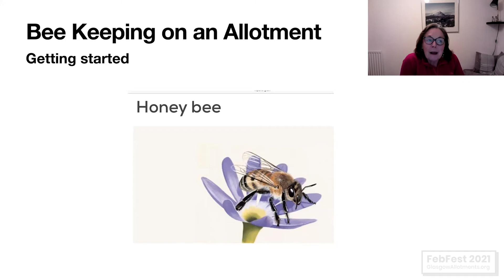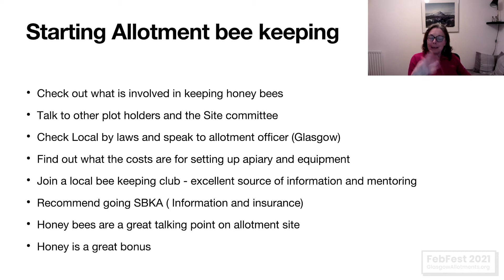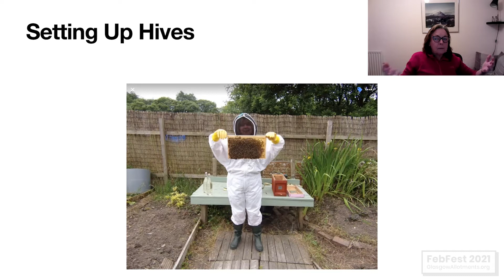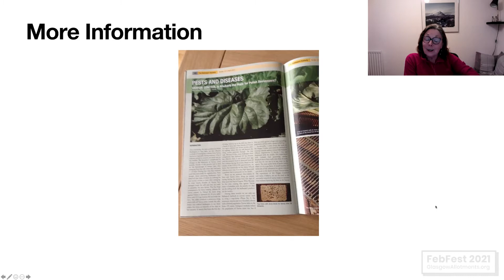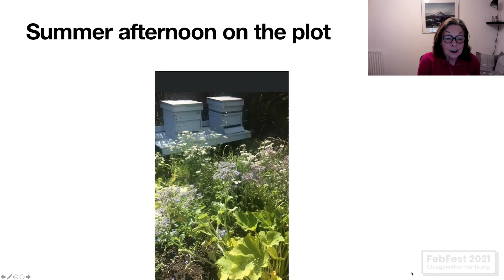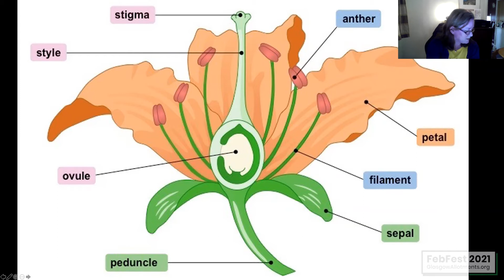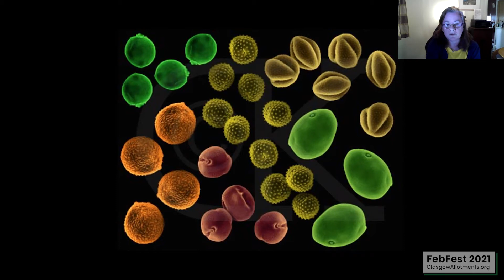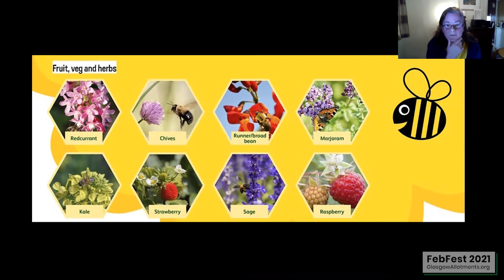Wildlife Plotters: The Birds and the Bees // Febfest 2021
Speakers:

Part of FebFest 2021 - an online celebration of allotments from the Glasgow Allotments Forum. Recorded Tue 23rd Feb

Talk descriptions:

Brian has been a keen bird lover for many years and hopes after his talk you all can look at our  our feathered friends with more interest and  think what you could do to give them a helping hand.

Jane has been interested in wild bees all her life and organises her allotment to help them thrive. She is going the chat about the joy of bumble bees and other bees and what you might be able to do to help them.

Delia and Cat both keep bees; Delia on her plot, and Cat in her garden. They have a fantastic wealth of knowledge between them about keeping perhaps the allotment's most controversial and misunderstood segment of wildlife!

Abi, a friend of GAF from over at Propagate, will be on hand to offer perspectives from the world of nature-friendly food growing.

Chapter markers:

00:00 Intro
01:57 Supporting wild bees - Jane Sillars
15:39 Supporting bird populations - Brian Timms
28:30  Cultivating bees in hives - Delia Henry
48:00 Planting to feed bees - Cat Morrison
01:07:27 Nature-friendly growing discussion - Abi Mordin
01:27:32 More information and other FebFest sessions